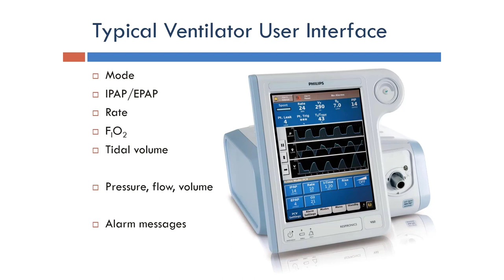Ventilator: Typical Ventilator User Interface (Arabic Narration)